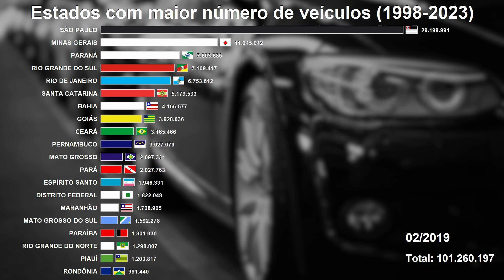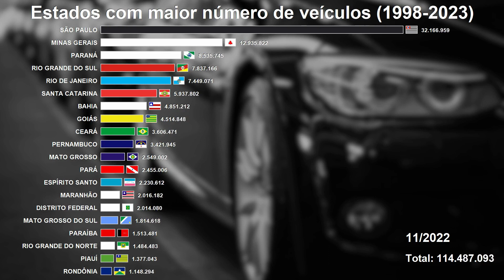Estados brasileiros com o maior número de veículos (1998-2023)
Neste vídeo mostramos um pouco da linha do tempo sobre dados estatísticos do número de veículos separado por estado em território brasileiro.

Caso encontre alguma informação inconsistente, deixe no comentário.

Fonte: Senatran